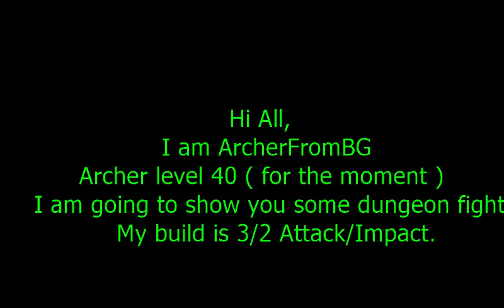Asta Online Archer Lvl 40 IBT - Space Rift Dungeon Lvl 40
10k HP, 12k MP
3 Str 2 Impact build
Archer server US guild New Era